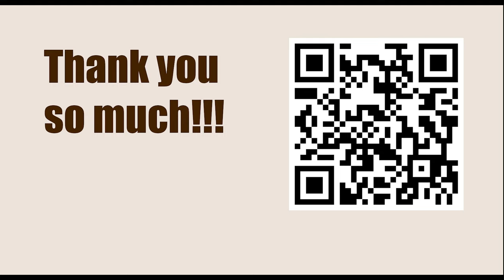Robert James Fischer vs Svetozar Gligoric, Candidates Tournament, Yugoslavia 1959